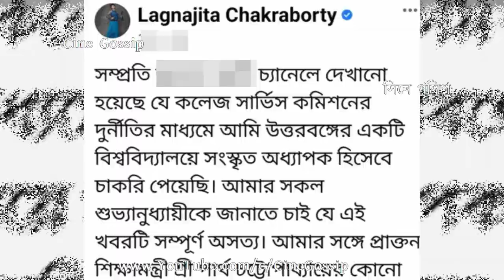পার্থর সাহায্যে অধ্যাপকের চাকরি? দুর্নীতির অভিযোগে বিস্ফোরক Singer Lagnajita Chakraborty | SSC Scam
Patha Chatterjee SSC Scam: Singer Lagnajita Chakraborty name involved in Partha Chatterjee SSC Scam. Watch what Singer Lagnajita Chakraborty says about getting Sanskrit Professor job in North Bengal University. Is Lagnajita Chakraborty got Professor job through SSC Scam? What is the relation between Partha Chatterjee & Lagnajita Chakraborty? What Singer Lagnajita Chakraborty says.

পার্থর সাহায্যে অধ্যাপকের চাকরি লগ্নজিতার? দুর্নীতির অভিযোগে বিস্ফোরক গায়িকা লগ্নজিতা চক্রবর্তী